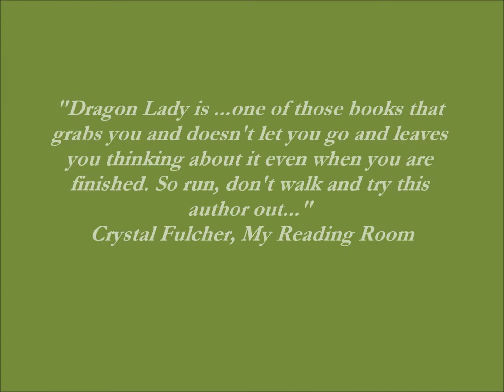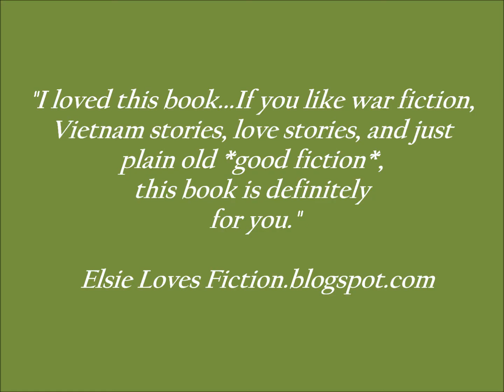DRAGON LADY by Gary Alexander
Vietnam War novel by Gary Alexander, a Vietnam veteran